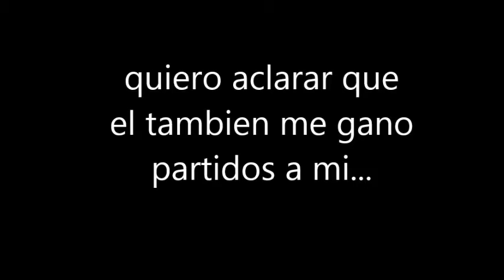pes 6 triunfos on line contra un adversario respestuoso!!!!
este usuario tambien me gano varios partidos y lo quiero dejar bien en claro, fue un placer jugar con el porque fue muy respetuoso nada de burlas ni de insultos estupidos como muchisimos usuarios que se burlan y ademas insultan en forma permanente, ojala todos fueran respetuosos como este usuario!